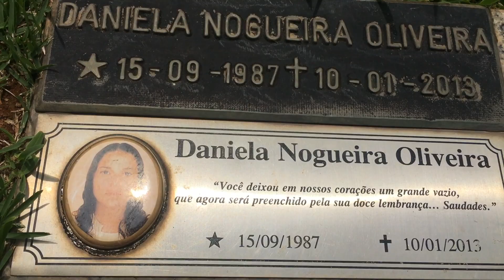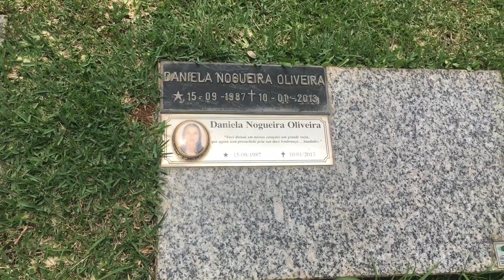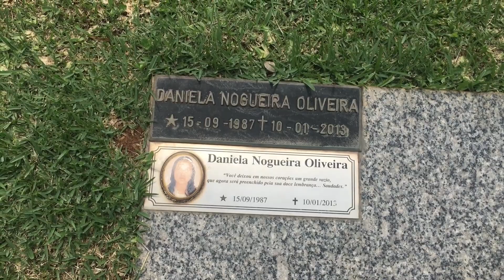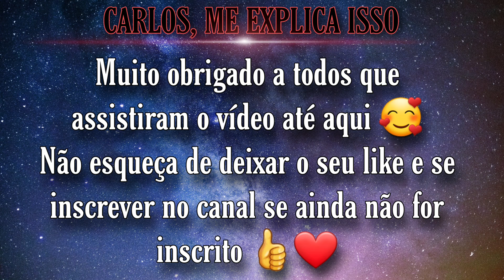Túmulo de Daniela Oliveira | Cemitério Parque Dos Ipês, Itapecerica ( SP).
Quem se sentir a vontade para ajudar o canal com qualquer valor:
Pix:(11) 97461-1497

Quer me enviar uma carta ou um mimo:
CARLOS RIBEIRO
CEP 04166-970